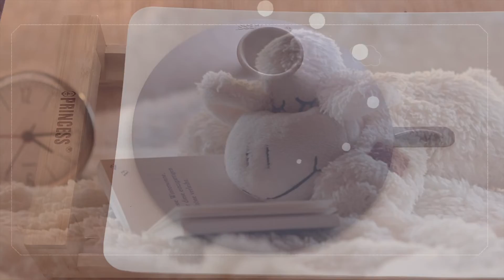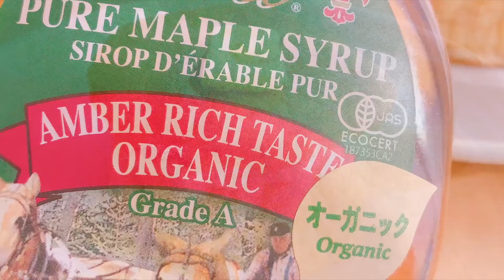【米粉のスフレパンケーキ】ふわふわ続く♡米粉のスフレパンケーキ【グルテンフリー】Fluffy rice flour soufflé pancakes.【gluten-free】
ふわふわ米粉のスフレパンケーキをお届けします。ふわふわスフレ感は、時間が経ってもそのままです♡
やさしい風に包まれて、温かな陽射しに癒される、穏やかな時間が訪れますように🌈
材料やレシピは下にあります！↓

コメントやInstagramなどでの「作ったよ♡」や＠メンションも、大変励みになっています✨

【材料】約９cmの大きさ３つ分
無農薬米粉　　　　　　　３０g
平飼い有精卵（有機卵）　２個
有機砂糖　　　　　　　　２０g
有機無調整豆乳　　　　　２０g
圧搾製法なたね油　　　　３g
有機バニラエクストラクト２g
自然塩　　　　　　　　　少々（２本の指でつまんだ量）

お好みトッピング：有機メープルシロップ・有機ハチミツ・グラスフェッドバター

食べきれない時は、ラップで包んで冷蔵庫で保存♡
翌日も、美味しいです♪

▷作り方
準備しておくこと：
・卵を冷蔵庫で冷やしておく。
・クッキングシートで型を作っておく。
（型は高すぎると、表面が焦げやすくなります。）
生地作り：
１、平飼い有精卵を卵黄と卵白に分ける。（卵白は冷蔵庫で冷やしておく。）
２、卵黄に圧搾製法なたね油を加え混ぜる。
３、２にに有機バニラエクストラクトを加え混ぜる。
４、３に有機無調整豆乳を加え混ぜる。
５、４に無農薬米粉を加え混ぜる。卵黄生地はこちらで完成です。
６、冷蔵庫で冷やしていた卵白を取り出す。
７、６に自然塩を加えハンドミキサーの低速で１分間混ぜる。
８、ハンドミキサーを高速し撹拌する。
９、有機砂糖を３回に分けて７に加える。
１０、最後にハンドミキサーを低速にし４０秒ほどメレンゲのキメを整える。
１１、メレンゲを３回に分けて３の卵黄生地に加える。
（メレンゲ１回目は、飛び散ったメレンゲを加え泡立て器でしっかり混ぜる。
２回目３回目は、ゴムベラでソフトに混ぜる。）
１２、絞り袋に生地をうつす。
生地を焼く：
フライパイパン
・フライパンにオイルを薄くひき、ペーパーなどで満遍なく伸ばす。
・型をセッティングし、生地を絞り出す。
・弱火にし蓋をし約6分前後焼く。
・火を消し、蓋をしたまま４分蒸らす。
・蓋をあけ、生地が手で持ち上げられる状態になったら裏返す。
・蓋をし、弱火で４分前後焼く。
しっかり焼けていればOK！
ホットプレート
・天板に薄くオイルを塗る。
・型をセッティングし、生地を流す。
・蓋をし、一番小さな温度で約1０分焼く。
・裏がいし、蓋をし一番小さい温度で約７分前後焼く。

お好みで有機メープルシロップ・グラスフェッドバター・有機ハチミツなどをかけてお召し上がりください♡

無農薬米粉
楽天

自然塩
Amazon

有機バニラエクストラクト
Amazon

有機メープルシロップ
楽天

グラスフェッドバター
楽天

使用しているセラミックホットプレート
楽天

使用しているハンドミキサー
楽天

【Ingredients】For three 9cm sized pieces
30 g pesticide-free rice flour
2 organic eggs
20 g organic sugar
20 g organic unadjusted soy milk
3 g pressed rapeseed oil
2g organic vanilla extract
A pinch of natural salt

Optional toppings: organic maple syrup, organic honey, grass-fed butter

If you can't finish eating it, wrap it in plastic wrap and store it in the refrigerator ♡.
It tastes great the next day, too!

【ごあいさつ】
キナコと申します。

オーガニック素材を使った、身体にやさしい米粉パンと毎日米粉おやつレシピをお届けしています。

少しでもヘルシーに簡単に、ついでに洗い物も楽に♪
なんて、大雑把なキナコ仕様の毎日米粉パンとおやつたちです。

数あるチャンネルの中から、こちらの動画に出会ってくださり、ありがとうございます✨

毎週火・土曜日午前11に配信します！

米粉スフレパンケーキ 米粉パンケーキ gluten-free